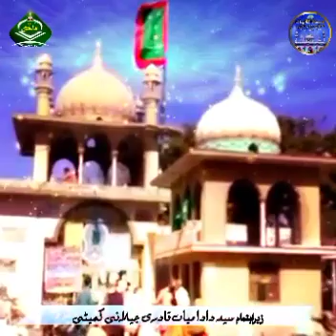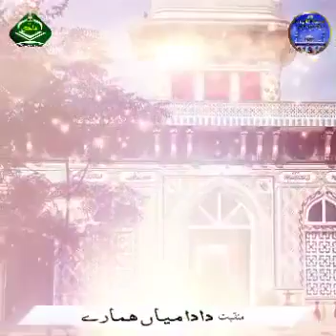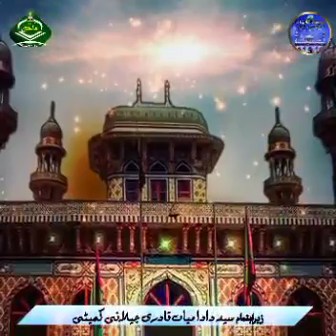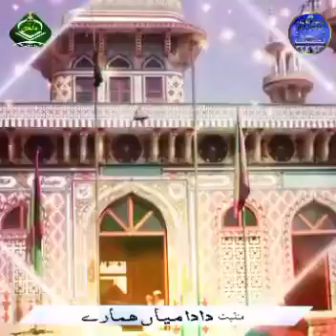Mere khuda k pyare Dada miyan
manqabat dada miyan humarey recited by
muhammad waseem ansari